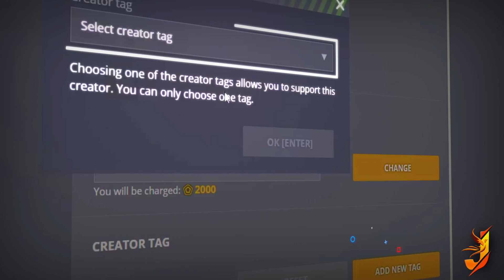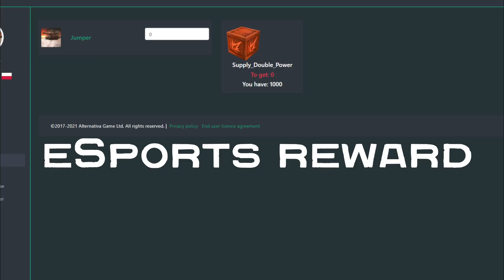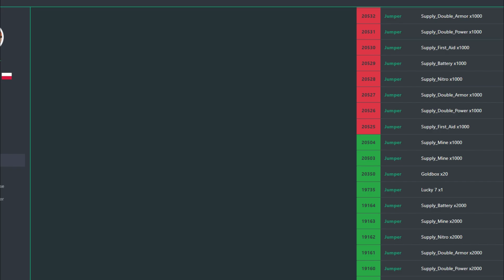Tanki Online - New Year 2022 | Gold box Montage #66! Old new year map?!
First of all Happy new year 2022! Lets start the year with an gold box montage in the new year maps, rocket golds,rankups!

►Recorder: Shadowplay
►Editor: Filmora 9